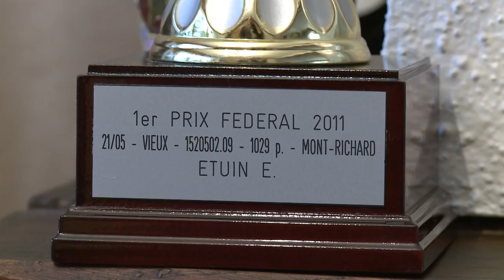Le monde de la colombophilie / The world of pigeon racing ( english subtitles )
La colombophilie c'est l'art d'élever et de faire concourir des pigeons voyageurs. En France, la moitié des colombophiles vivent dans le nord du pays. Une véritable religion que ce reportage vous invite à découvrir. Diffusé sur France 3 dans l'émission "Midi en France". Un reportage raconté par Hélène Gateau et réalisé par Anthony Noël.

Le monde de la colombophilie
The world of pigeon racing  ( english subtitles )